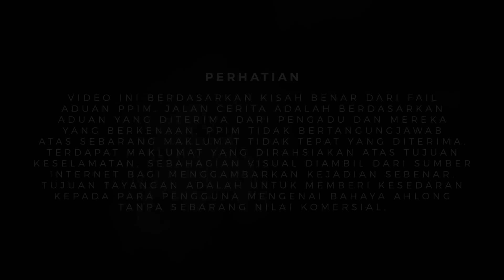DUIT KAMU TIDAK AKAN HABIS!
Zakat Tidak Kurangkan Harta

“Islam di bangun di atas lima hal : Kesaksian sesungguhnya tiada Tuhan selain Allah dan sesungguhnya Muhammad utusan Allah, melaksanakan solat, membayar zakat, menunaikan haji, dan berpuasa di bulan Ramadhan.” - Hadis Riwayat Bukhari Muslim

Amalan berzakat dapat membiasakan diri pengeluarannya supaya bersifat pemurah. Amalan itu juga boleh membuang sifat kedekut dan unsur-unsur bakhil. Hakikat ini dapat dirasai oleh pengeluar zakat dan dia juga menyedari bahawa zakat itu lebih ketara kepada penambahan harta daripada menguranginya.

Zakat merupakan cara yang dapat membersihkan hati daripada sifat-sifat keji yang memberi kesan kepada masyarakat, iaitu sifat berdendam, iri hati dan hasad dengki. Bagaimanapun sifat tersebut akan menjadi barah dalam masyarakat jika tiada lagi sifat berkasih sayang, tolong-menolong dan saling bersimpati.